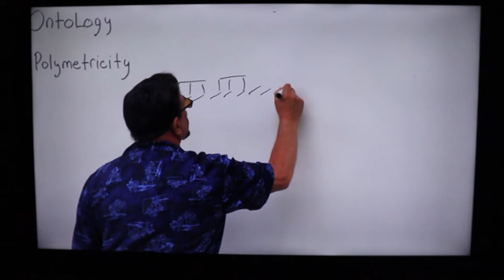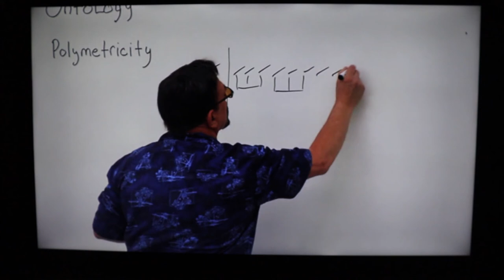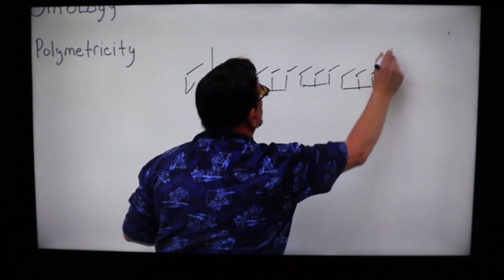Additive Five Cymbol Approach